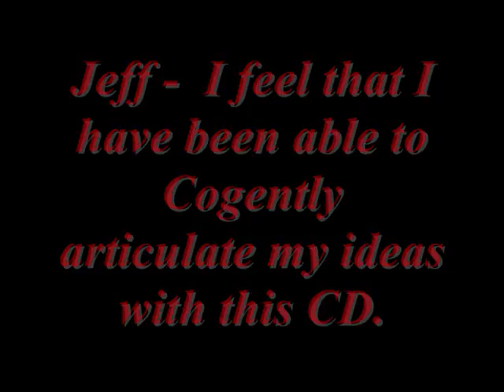Jeff Liberman ~ Government Blues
Jeff Liberman - Nothin' But the Blues (2012)
Track 15. Government Blues

Jeff Liberman (Born Chicago. 1954) is an unlikely rock and roll hero. Tall and lean, his serene presence belies his talent for incendiary guitar work and insightful lyrics. Jeff discovered music as a youth on the far south side of Chicago in 1967, where he first heard Eric Clapton’s guitar on the album “Disraeli Gears” with Cream.